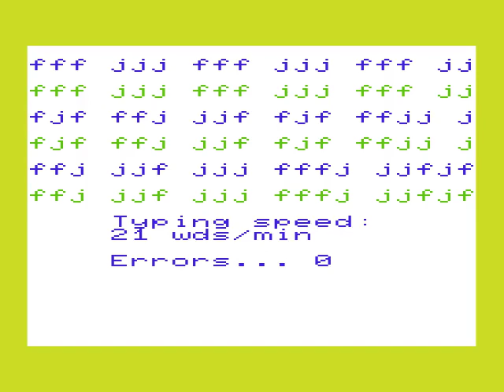Typing Tutor Lessons 7 & 8 USA mp4 HYPERSPIN VIC 20 VIC20 COMMODORE NOT MINE VIDEOS